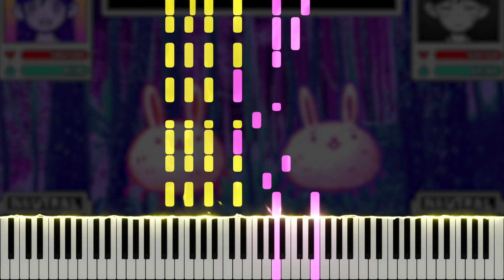Forest Frenzy - OMORI OST (Piano Tutorial)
Here is my piano cover of Forest Frenzy, composed by Pedro Silva, from the OMORI original soundtrack. OMORI is a psychological horror RPG Maker game developed by @OMOCAT143 released on December 25, 2020. If you enjoyed this, please support the original artists by purchasing the full soundtrack on bandcamp

Many thanks to Marc Straight, Emily, annapantsu, Jed Hamilton, Nikhil Nagendra, Joe Kourie, Colin Young, Paul Wiesinger, Ruby Chase, Jean Paul Torres, Alex Florias, Tyler Bennet, Juan Firemaster, Alex Monin, Aaron Blackwell, Damon Bowers, M3D14, Matthew Harper, Michael Lliteras, Robert Lafayette, Corey Emens, Mirella's Universe, TokenTiko, Imil Ziyaztdinov, Reon Nakata, cillia, Christpopher, Jim, duy do, average jō, cpxp88, MiasaurusRex, J Chao, Ti Sumet, Kosta Emrys, jm,  laiho alexi, Dan Cruz, NOEMA music, Senpai, Hunter Harris, StealthCT, Emil Stelmaszak, Synchrophi, Shy .-., woodchip _, mochiya00, Rykkata, Okami Scorpio, Joseph Locke, Luvoir, 、 、, Y3E NOT4E, Dillon Baca, Noah Stelter, Chuji, Nogy, Gryff Pryce, Archeia, Jack Lee, Mario Ruffolo, Tyrese Fowler, hoi faalhaas, Tal, Jason Dougherty, Opolis, Erick Ornelas, Miomu, Joe Makin, Alec, Pigeon Hawk, The Salty Streamer, IsaacMurphy, Thedragmeme, Katherine Turner, 청시아, Bum.k, Cauã Rebelo, Dylan H, Lynnelo, cam nagai, Ryan Reesekof, Alex Korff, Joonas Jylhä, Atosaki, Ludmila Carpinelli, posh, HUK, Nicolas Zafra, Matthew Sennott, ｟　Ｎｉｃｅウキマイ゙　｠ , Yufei Guo, Generic Juice Box ., MaggiPhi, Ariel, Isona, Connor Sheehan, Del Zahal, Anime Freak, Martin Rogan, Aeri Lyx, Trianna Rubio, horizon + OPHELIA ANADYOMENE, John McFarland, John Patrick Pontillas, dimitri, sam, Hannah Galzote, Charlotte Som, Sol6ris, Xavier Bell, David Li, Houston Huffman, นําพล เพ็ชรทับทิม, Chris, Dann, Spoody man, Ray, Florian Matte, Dahlia Dev, FERNANDO EDUARDO KLIMKOWSKI BUCOSKI, and Sky for the support on Patreon!

\\ Information \\
♬ Title ▸ Forest Frenzy
♬ Artist ▸ Pedro Silva
♬ Origin ▸ OMORI

\\ Misc. \\